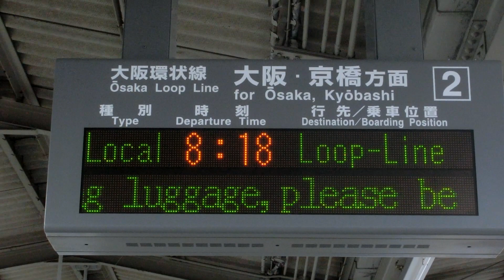野田駅のスクロール表示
※製作用に撮影したため、手振れを気にしない方向で撮影しております。
ご覧の際はご注意ください。

野田駅のスクロール表示です。
JR西日本の運行管理システム導入路線(阪和線は除く)では珍しく、英語のスクロール表示が流れます。(ただし、各駅で設定可能のマナー啓発表示のみ)